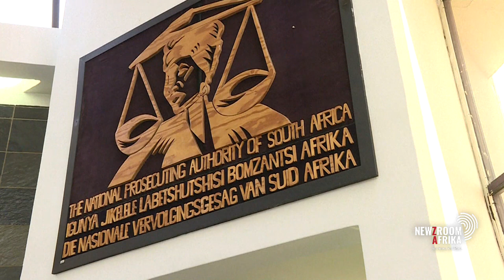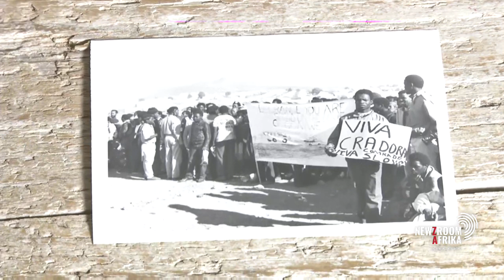Families of Cradock Four head to court for justice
The families of murdered Cradock Four anti-apartheid activists are turning to the courts to force authorities to prosecute those responsible for their deaths.  The son of Fort Calata, one of the Cradock Four, Lukhanyo Calata hopes that there will be justice for his father.